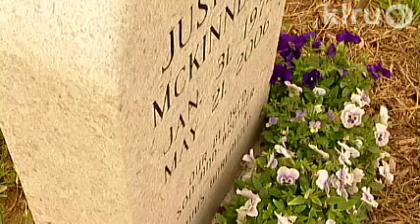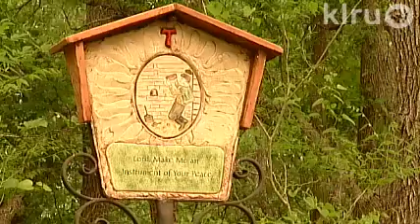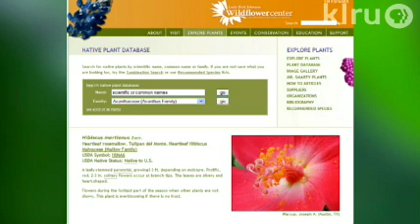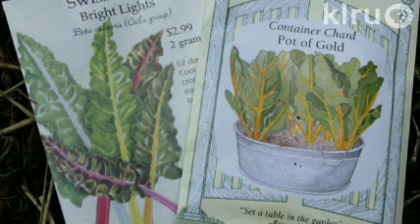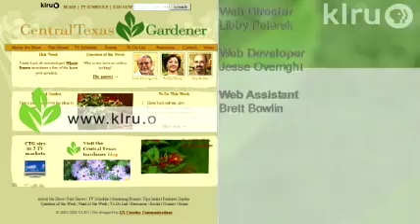Central Texas Gardener: 10/03/09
Host Tom Spencer and Andrea DeLong-Amaya, horticulturist at the Lady Bird Johnson Wildflower Center, explain how to start spring wildflower seeds. Andrea extends the bloom season throughout the year, even in containers, with drought-tough Plumbago scandens, Havards agave, claret cup cactus, Texas bluebell, Heart-leaf hibiscus and more. Got a pooch that wants to dig up your prized plants?  Trisha Shirey explains easy tricks to get your dog to stay on the right path. Then, she shows how to use cow panel to deter even the most energetic digger.  Daphne Richards explains how to add edibles, like Swiss chard, to perennial flowerbeds or containers. She answers the question: should I fertilize my perennials and roses in fall?  On tour, see how Our Lady of the Rosary Cemetery and Prayer Gardens renews life through wildflowers.